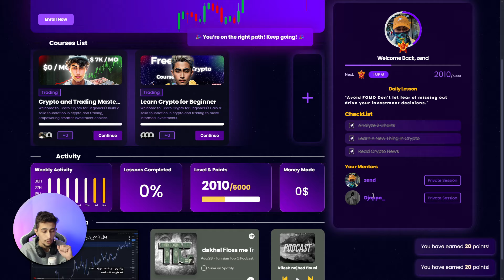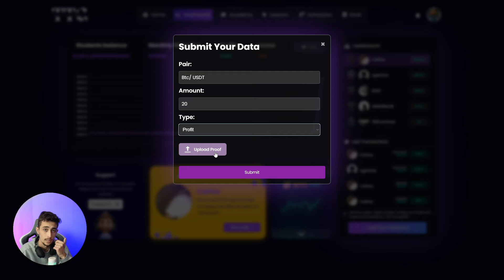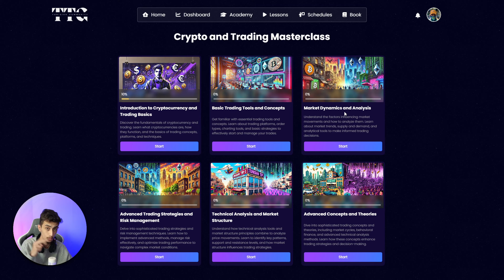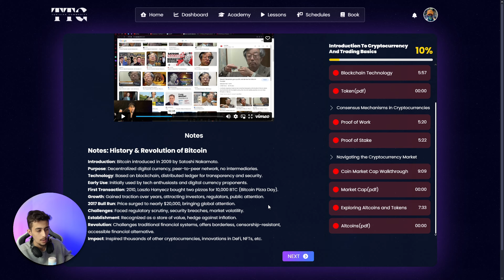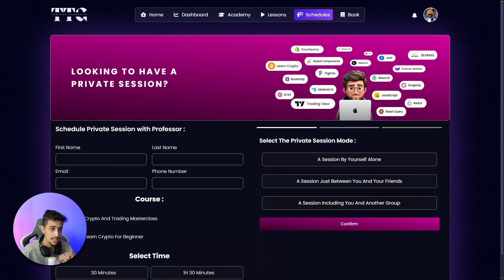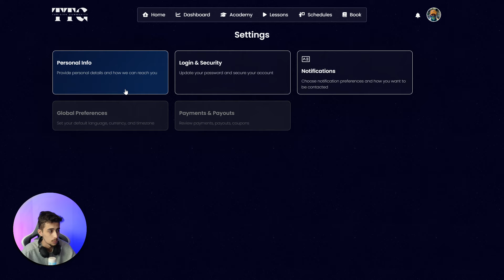Tunisian Top G's Website Walkthrough